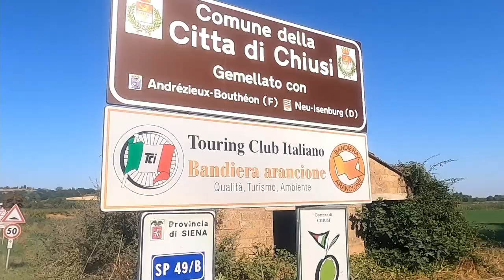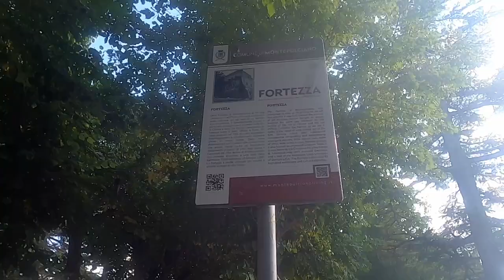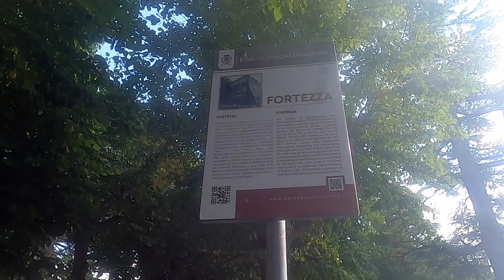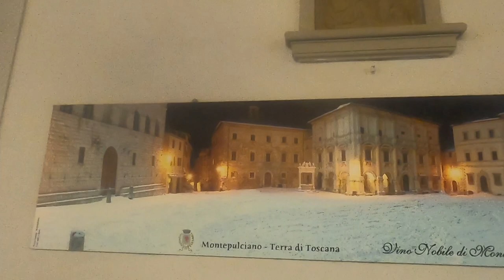LET'S GO TO THE LAKE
al mio canale ci saranno tante sorprese!
Metti mi piace!
grazie